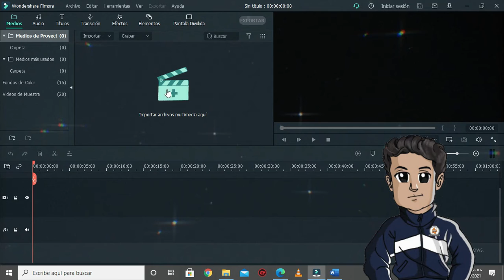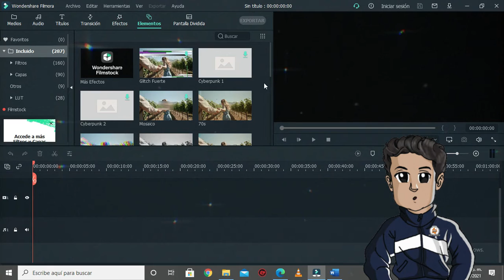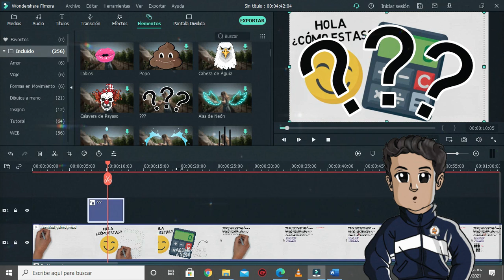Wondershare Filmora - Tutorial Básico